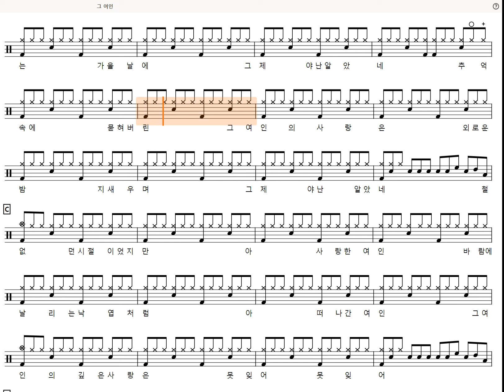[60s Preview] 그 여인 (쉬운악보) - 유상록 (Drum tutorial,DrumScore,DrumSheetMusic,DrumNotion,드럼악보)